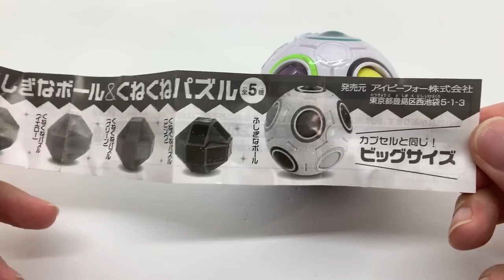目玉商品だけがもはや別物w ガチャガチャ 「ふしぎボール＆くねくねパズル」を回してみた🌀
全5種
対象年齢12歳以上
1回200円

毎回１つカプセルトイ（ガチャガチャ 、ガチャポン、ガチャポン）を購入する気分を提供する大人向けカプセルトイ専門チャンネルです。
話題のガチャガチャ、懐かしのレトロなガチャガチャ、マニアックなガチャガチャ等、日本で日々発売される様々なガチャガチャを紹介します！

チャンネルを登録して楽しいガチャガチャライフをもっと楽しもう！